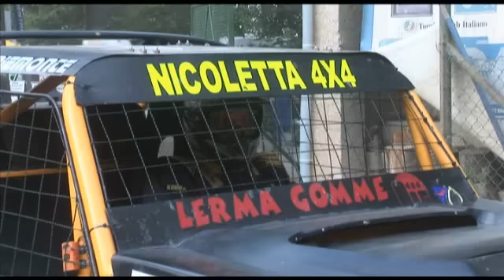C.I. VELOCITA' FUORISTRADA - SASSELLO 2012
Si è svolta sulla Pista permanete del Sassello  la terza prova del Campionato Italiano Velocità Fuoristrada organizzata dall'Assofuoristrada.